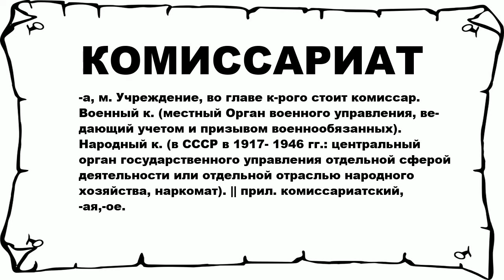КОМИССАРИАТ - что это такое? значение и описание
Хочешь знать что значит КОМИССАРИАТ? тогда слушай до конца.

 -а, м. Учреждение, во главе к-рого стоит комиссар. Военный к. (местный Орган военного управления, ве-дающий учетом и призывом военнообязанных). Народный к. (в СССР в 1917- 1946 гг.: центральный орган государственного управления отдельной сферой деятельности или отдельной отраслью народного хозяйства, наркомат). || прил. комиссариатский, -ая,-ое.